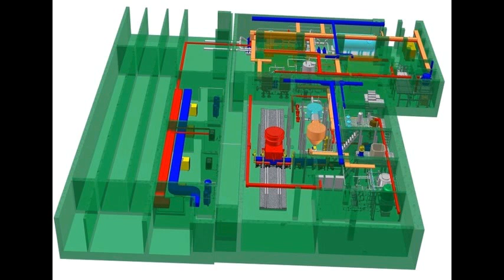SN150318 000 Запущен первый в РФ комплекс плазменной перер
Запущен первый в РФ комплекс плазменной переработки радиоактивных отходов в блоге Энергетика и ТЭК - Сделано у нас Энергетика и ТЭК Запущен первый в РФ комплекс плазменной переработки радиоактивных отходов Первый в РФ комплекс плазменной переработки радиоактивных отходов (РАО), главная задача которого сделать отходы с российских атомных электростанций более компактными и менее опасными, начал опытно-промышленную эксплуатацию на площадке второго блока Нововоронежской АЭС, сообщает предприятие госкорпорации Росатом АО Энергоспецмонтаж . В новом комплексе радиоактивные отходы будут превращаться в стеклоподобное вещество, которое затем поместят в контейнер для окончательного захоронения. Процесс переработки безопасен, при этом количество радиоактивных отходов можно будет сократить в десятки раз. Газы от сжигания перед попаданием в атмосферу будут проходить многоступенчатую очистку. Комплекс может работать в режиме непрерывной работы в течение 720 часов, перерабатывая до 250 килограммов твердых радиоактивных отходов в час. Температура в плавителе печи достигает 1800 градусов. Ранее сообщалось, что работа нового комплекса рассчитана на 30 лет. Планируется, что в нем пока будут перерабатываться радиоактивные отходы только с Нововоронежской АЭС. Преимуществами плазменного процесса перед методом сжигания РАО являются, в частности, отсутствие необходимости в тщательной сортировке отходов, а также существенное сокращение содержания вредных примесей в отходящих газах. АО Энергоспецмонтаж выступило основным подрядчиком при реализации этого проекта, выполнив работы по монтажу комплекса переработки плазменной печи. Второй энергоблок Нововоронежской АЭС с реактором ВВЭР- 365 работал в 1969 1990 годах.